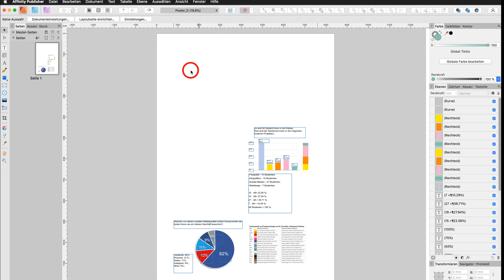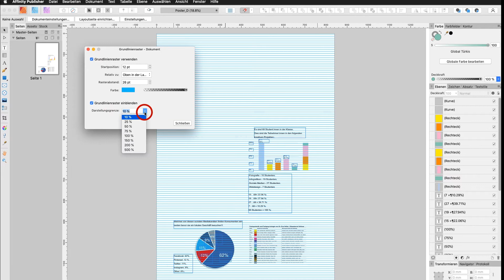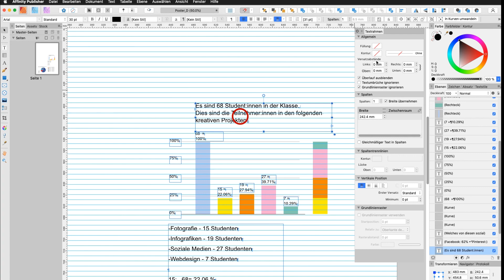In Affinity PUBLISHER mit dem Grundlinienraster arbeiten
Wie man in AFFINITY Publisher mit Hilfe des Grundlinienrasters Texte magnetisch ausrichten kann - weitere gratis Affinity & Adobe Tutorials findest du auf i-adobe.com